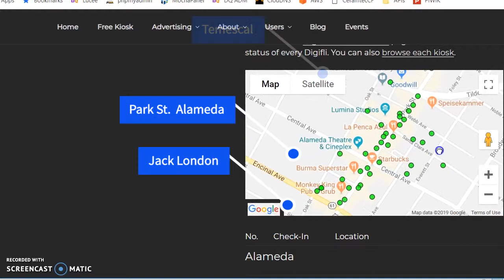Digifli Geo Targeting